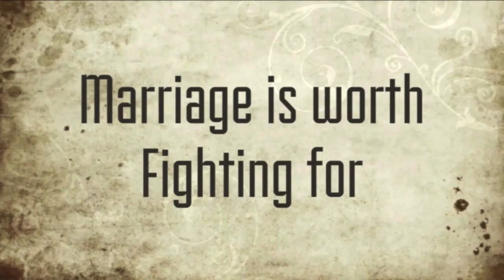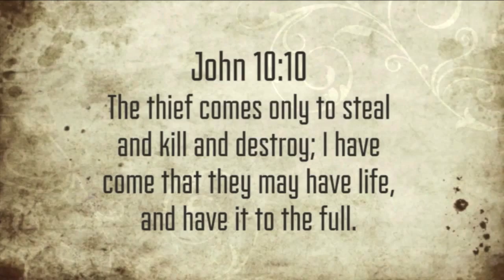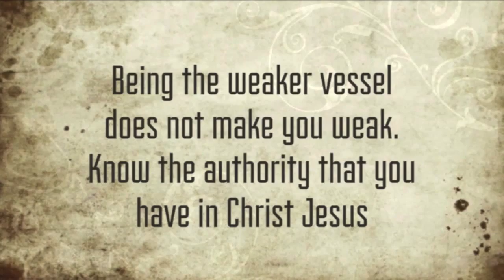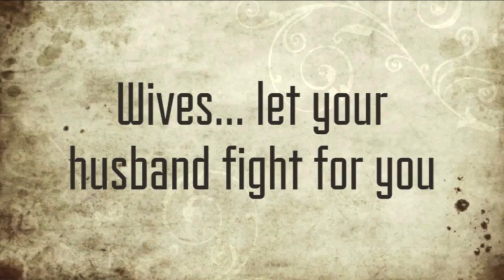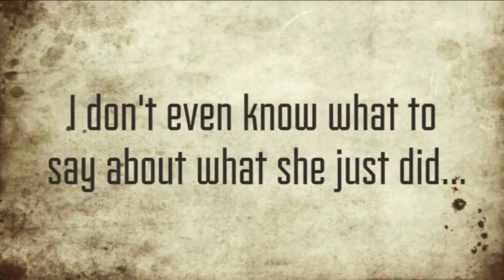2014 Couples Conference Teaching 2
The second teaching of Calvary Chapel Chino Valley's 2014 Couples Conference was taught by Victor Marx on 2/15/2014.